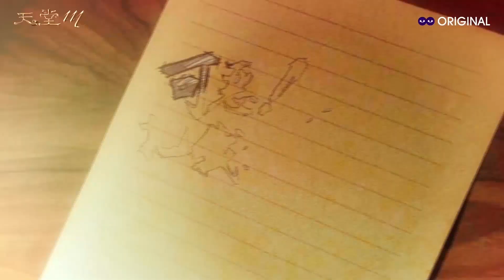《可惡！把我的青春還給我》精彩花絮-邵雨薇穿雨衣撇步